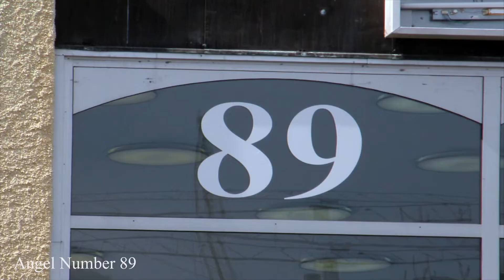Why Do You Keep Seeing Angel Number 89 Everywhere? Exploring Its Meaning